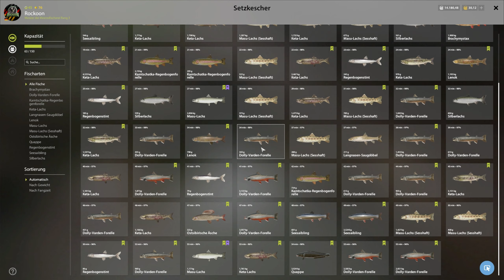ERNSTHAFT?! Das war es mal wert! | Fluss Jama/ Yama River | Russian Fishing 4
Hier findest Du Tests, Tipps & Tricks rund um die Angelsimulation Russian Fishing 4. Petri und kapitale Fische! So hin und wieder prüfen wir ja, wie es nun ist. Sind Goldköder der OP-Stuff, der alles besser, höher, weiter fängt, weil man nur Geld dafür ausgegeben hat? Die erstaunliche Antwort lautet: Bisher oftmals nicht! Heute allerdings findet erstaunliches am Jama statt und Goldköder spielen dabei eine nicht zu unterschätzende Rolle. Viel Spaß beim Video! :)

Keep rockin!
Euer Rockoon 🦝